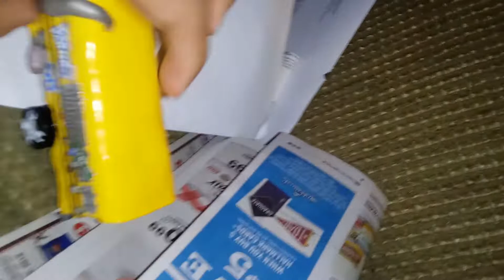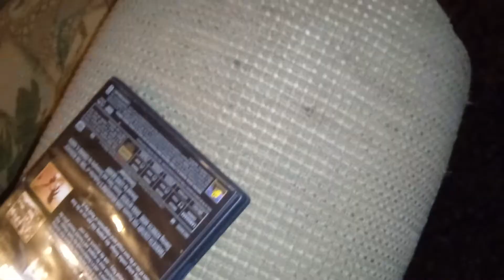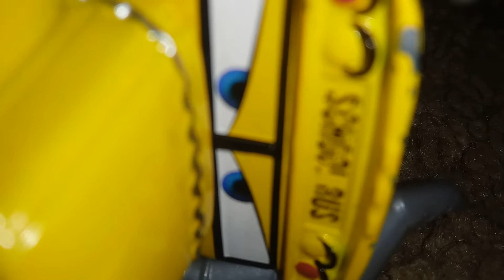The Great YouTube Race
5 Youtubers will go head to head in a battle of speed but 4 will have to band together to beat the diva of demolition!
YouTubers portrayed are:
Drew Gearsworth as SolarController2019
Jimmy Cables as Chris Log
Parker Brakeston as Lightning McMater
Dud Throttleman as Superbaddy4
Michael Rotor as Me